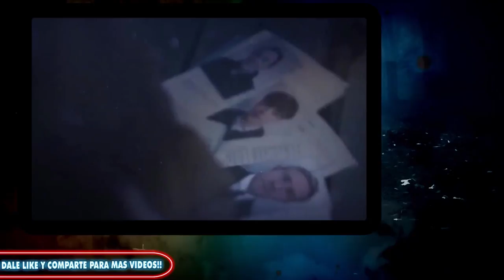ANTOLOGÍAS de TERROR (Parte 1).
HASTA EL 31 DE DICIEMBRE.